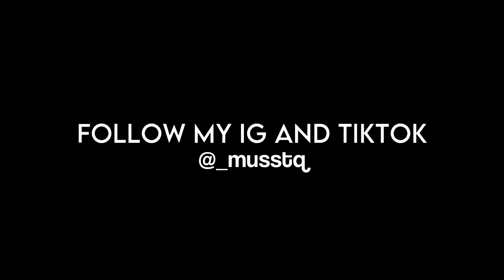Nico Robin Twixtor Clips - (One Piece) 2K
IF YOU USE MY TWIXTOR GIVE ME A CREDIT, THANK YOU